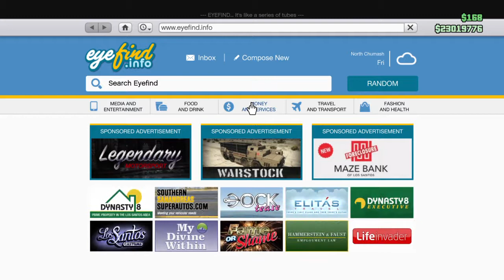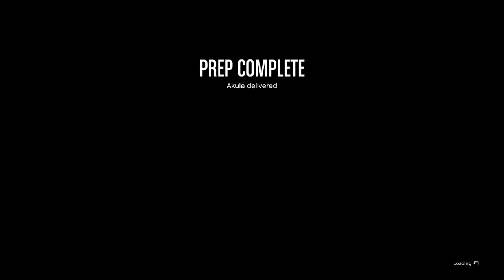Grand Theft Auto Online Doomsday Heist Akula helicopter freemode prep